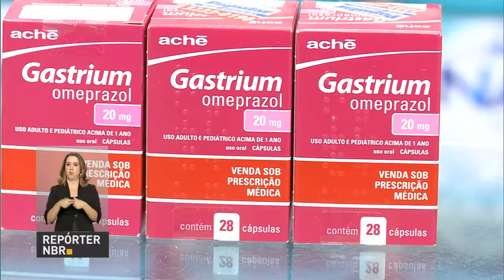Ministério da Saúde alerta para uso de remédios de emagrecimento sem acompanhamento médico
REPÓRTER NBR - 08.08.16: Ministério da Saúde alerta para o perigo do uso de medicamentos para emagrecer sem o devido acompanhamento médico. Segundo a pasta, quase 60 mil casos de internação por automedicação foram registrados entre 2009 e 2014.